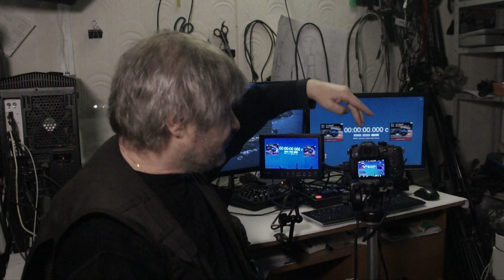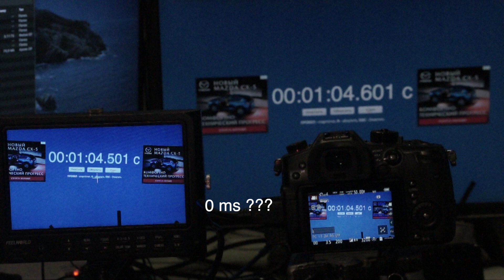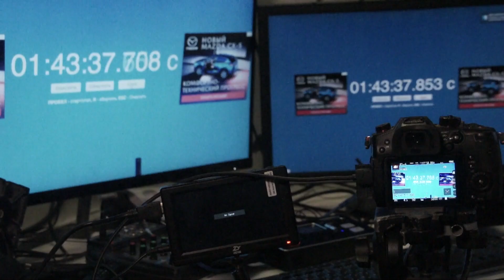Panasonic GH5S HDMI delay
I found Panasonic GH5S delay  from real picture to its monitor is 50 ms and from 100 ms till 200 ms from real picture yo external monitor depends of model.
Impossible for follow focusing system?
give me know what do you think